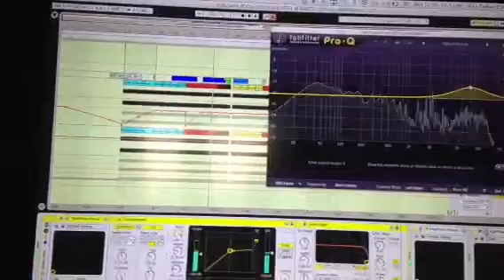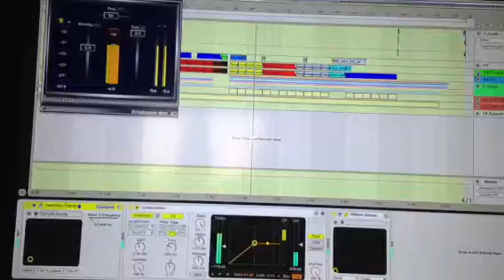00 Daft Punk Get Lucky Nikolaj Deejay Bootleg 13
My favorit song .i don't playing original version, and I made bootleg tech house style